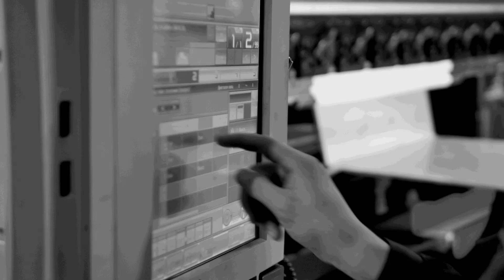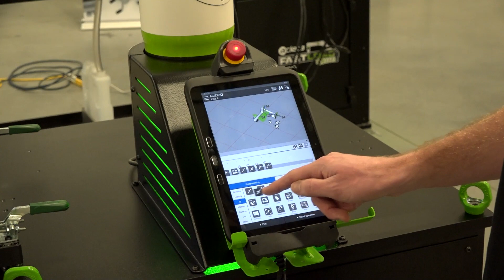This FANUC COBOT is as easy to use as App's on my phone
If you're in search of one of the easiest and most reliable methods of automation then consider this from FANUC. Tony is at Steakfest in North America where one of the solutions he's interrogating is the new CRX ROBOT from FANUC available and supported in North America by Acieta. Just